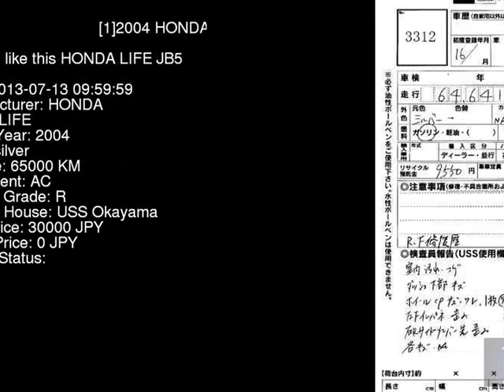2004 HONDA LIFE JB5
the Authority on JDMs since 2007!  . Details on this car from auction in Japan